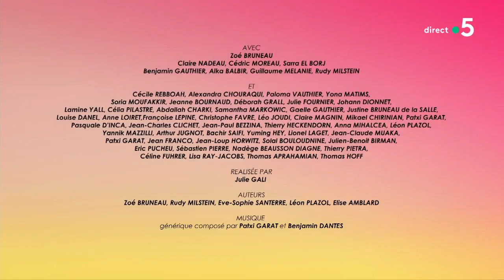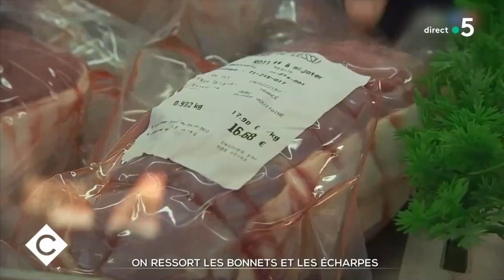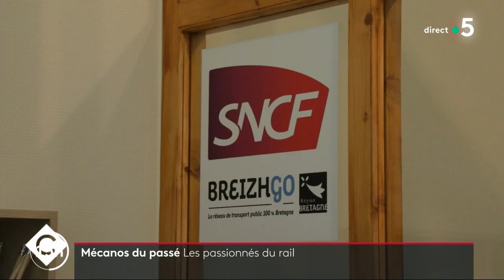Virginie Efira, Roschdy Zem, Éric Toledano et Olivier Nakache - C à Vous -20/09/2022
Et retrouvez-nous sur :
Au programme de C à vous la suite :
Invités : Virginie Efira et Roschdy Zem
• V. Efira et R. Zem : Partenaires particuliers
Infos Express :
• Qatar : Should I stay or should I go ?
L’Oeil de Pierre Lescure - Rebecca Zlotowski, l’interview premières fois
• Les belles-mères ont enfin le beau rôle
• Virginie Efira, belle-maman
• « Les enfants des autres », le nouveau film de V. Efira et R. Zem
• Roschdy Zem, plus tendre que jamais
Invités : Éric Toledano et Olivier Nakache
• 3 raisons d’aimer « L’épopée joyeuse »
• « L’épopée joyeuse » d’ O. Nakache & É. Toledano
• La belle histoire des Café Joyeux
• O. Nakache & É. Toledano, les bienveillants
• Les interviews hors normes du papotin